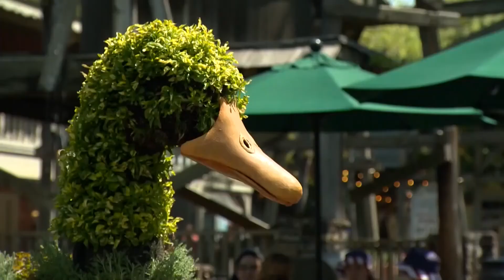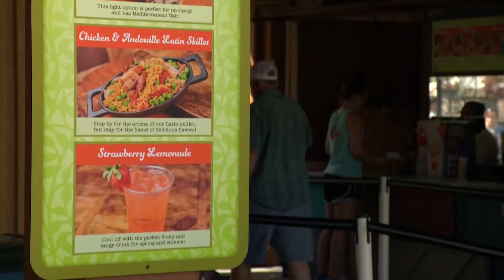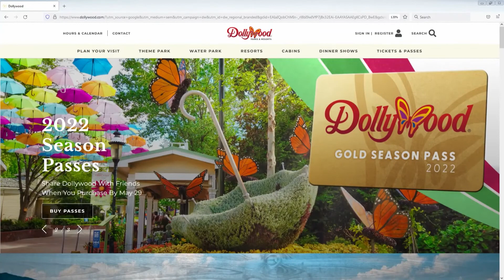Your Community With Kay - Flower and Food Festival at Dollywood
Kay talks about the Flower and Food Festival at Dollywood